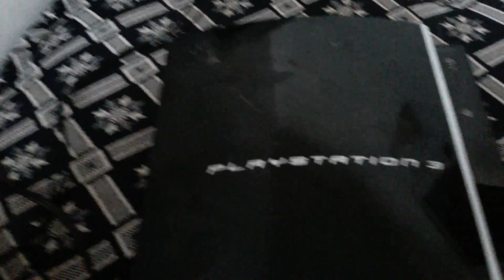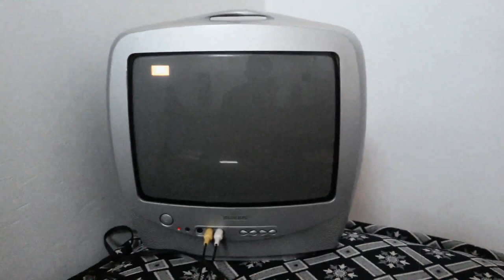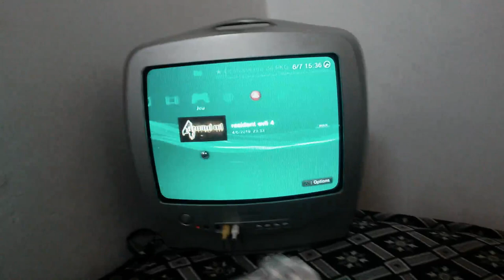كيفية تشغل ps3 على جهاز تلفاز قديم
دعم القناة

الطريقة تعمل على جميع انواع بلايستيشن 3
-  كيف تشغل بلايستيشن 3 على تلفاز قديم
- كيفية تشغيل ps3 على تلفاز عادي بسهولة مضمونة 100%
- كيف تشغل ps3 على تلفاز قديمه و صغيرة
لاتنسو طرح استفسارتكم اسفل الفيديو وسوف اجيب عليها انشاء الله